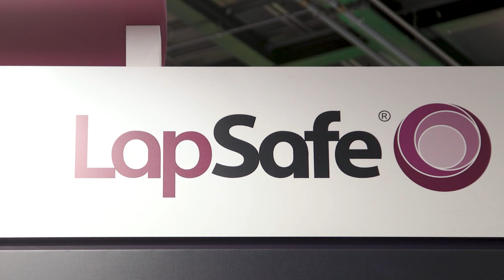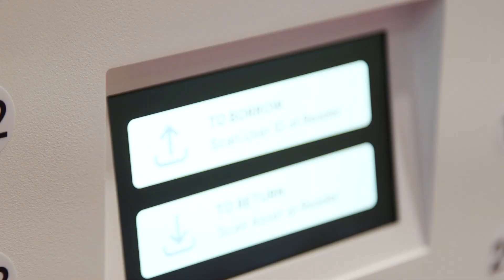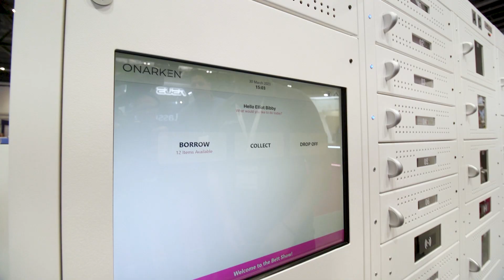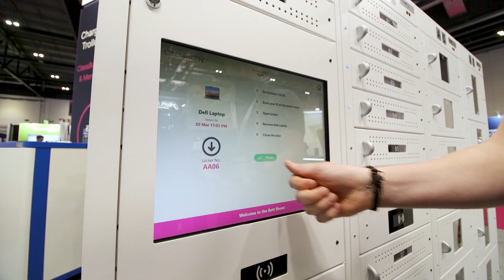LapSafe at Bett 2023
LapSafe visit the Bett education show at London Excel. Find out all the latest news from Account Manager, Mike.
LapSafe are the market leaders for smart lockers in education, catch up with the team showing their newest Intelligent Smart Locker Solutions and charging ranges.  This year LapSafe are premiering their Locker Management Software, ONARKEN.